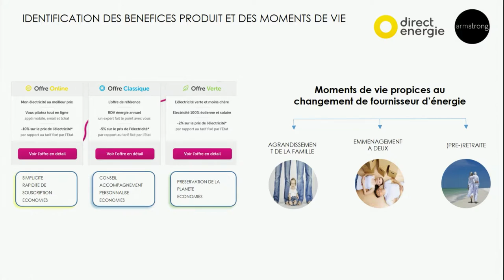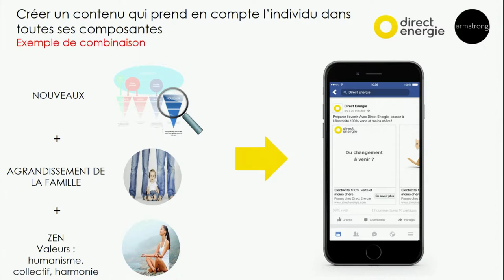L'avenir du marketing sur Facebook : segmentation, ciblage et personnalisation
Avec des millions d'interactions quotidiennes - de likes, de commentaires, de partages - les consommateurs expriment leur personnalité partout sur Facebook. L'analyse et la structuration de ces gigantesques volumes de données constitue un nouveau défi pour les marqueteurs et conditionne l'efficacité de leurs dépenses en marketing social, ouvrant la voie à des insights marketing exploitables. Nous proposons une discussion sur l'avenir de la segmentation, du ciblage et de la personnalisation des messages : Comment structurer la donnée ? Quelles cibles prioriser ? Et en fin de compte, comment faire en sorte de transformer l'engagement des visiteurs en conversions ?

Speakers :
Séverin CASSAN, ARMSTRONG
DIRECTEUR GÉNÉRAL

Matthieu TANGUY, DIRECT ENERGIE
CHIEF DIGITAL & MARKETING OFFICER

Yasmina SEAILLES, AIR FRANCE KLM

Les évènements organisés par l'EBG recouvrent :

19 commissions tous les mois, qui réunissent chacune de 100 à 300 personnes